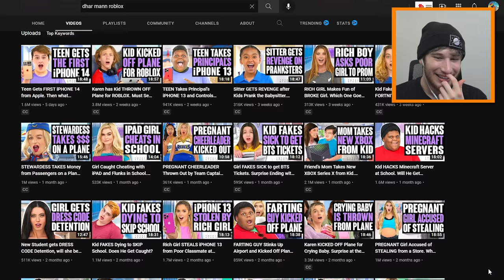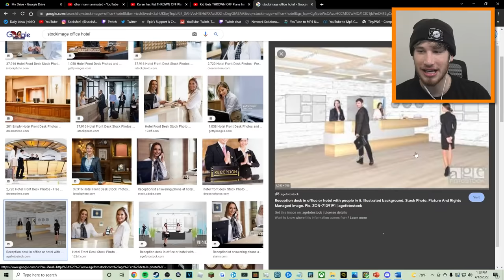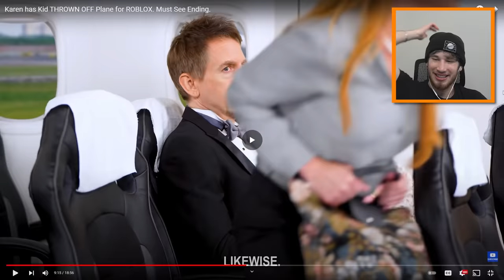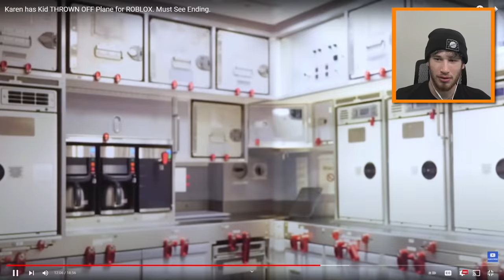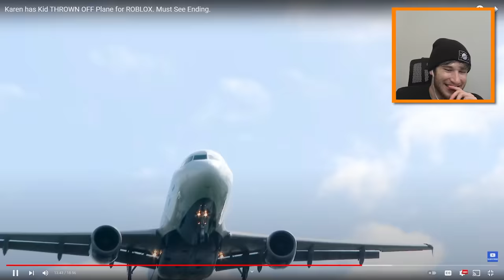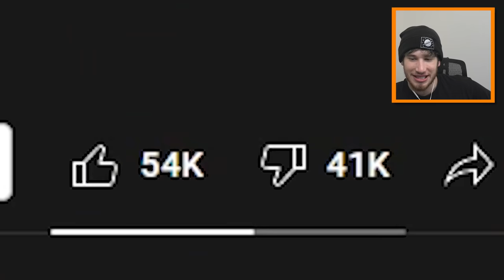Karen has Kid THROWN OFF Plane for ROBLOX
go check out @totally !